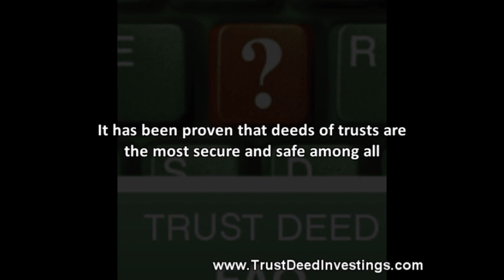Trust Deed -- Taking Minimum Risks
For more information on Trust Deeds visit